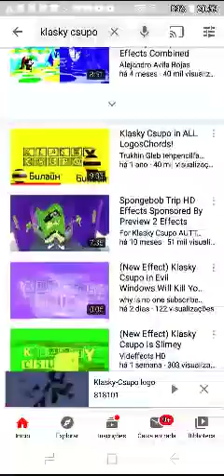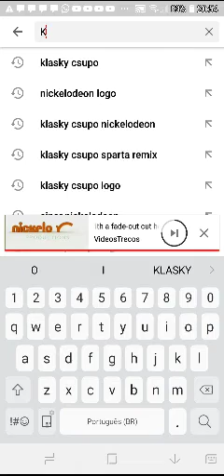KLASKY CSUPO IN NICKELODEON